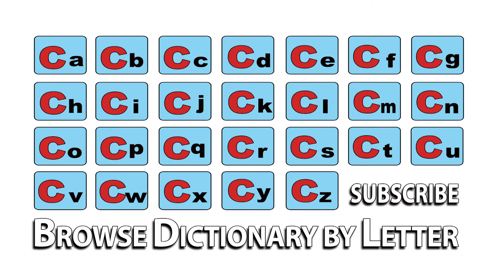Colourful - Meaning | Pronunciation || Word Wor(l)d - Audio Video Dictionary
Colourful  - watch the video to know the pronunciation & definition / meaning of the

word.